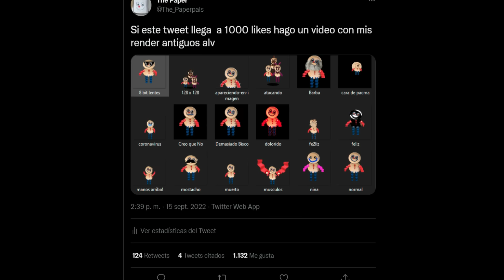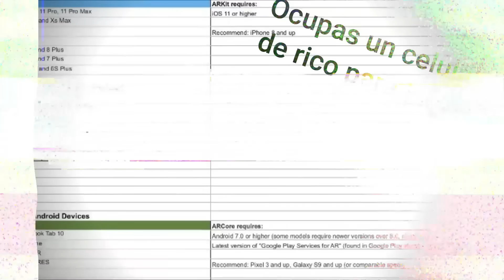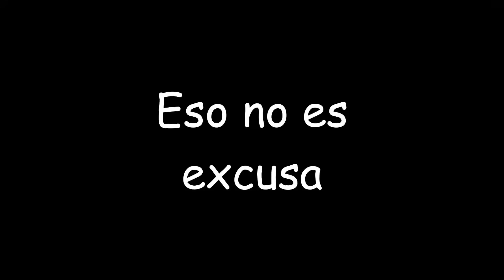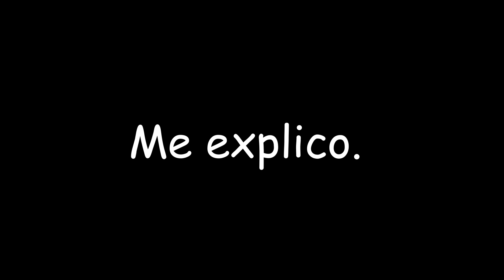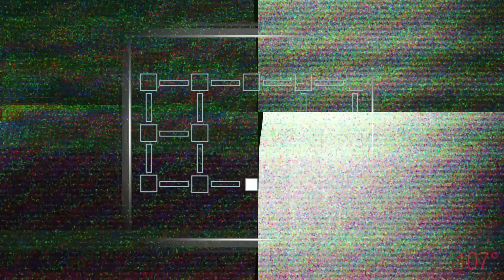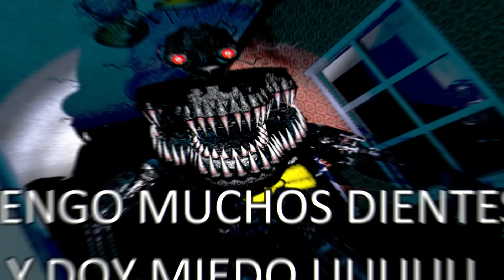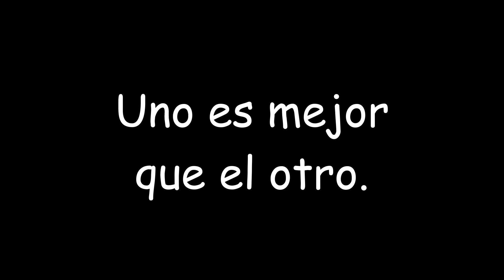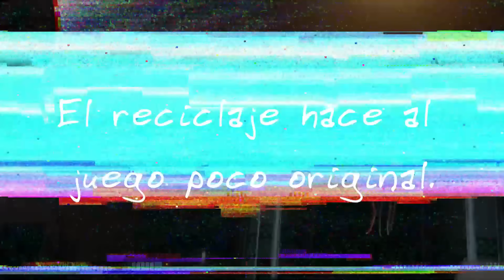Juegos de FNAF de PEOR a MEJOR|| Five Nights at Freddy´s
Perdón por la tardanza.

Indice:
0:00 Introducción
1:23 Puesto 10
5:04 Puesto 9
7:57 Puesto 8
11:40 Puesto 7
14:30 Puesto 6
16:09 Puesto 5
19:06 Puesto 4
21:04 Puesto 3
24:04 Puesto 2
27:19 Puesto 1
29:57 Despedida

Vanessa (Dibujos del papel)
Redy (Render de la miniatura)

Fnaf es una franquicia que a pesar de tener ocho años, sigue siendo tema de conversación en varios sitios, esta se supo conservar bien, y conforme los juegos de FNAF iban saliendo, la pregunta de cuales eran los peores y los mejores se volvía un tema de debate recurrente en el fandom de Fnaf, es por eso que en este video hare un analisis, para determinar cuales son los mejores y los peores fnafs.